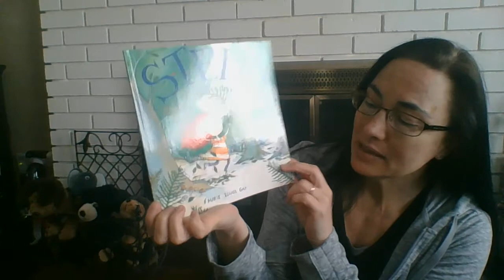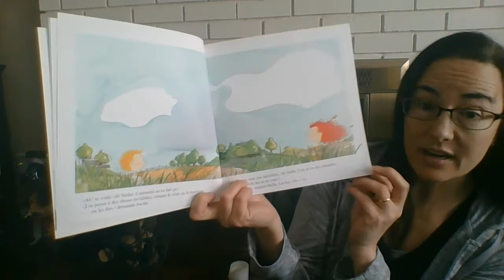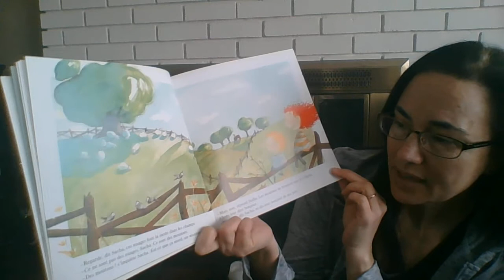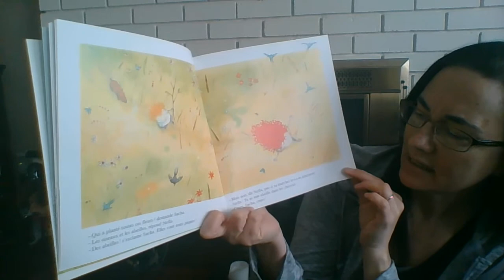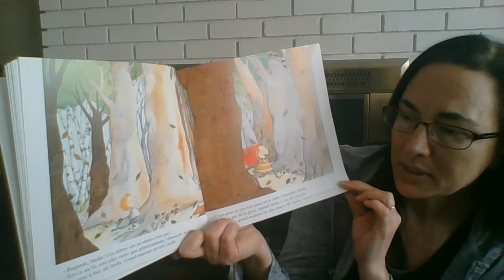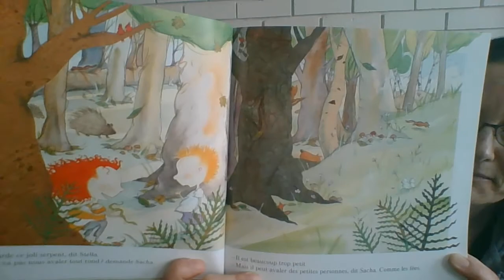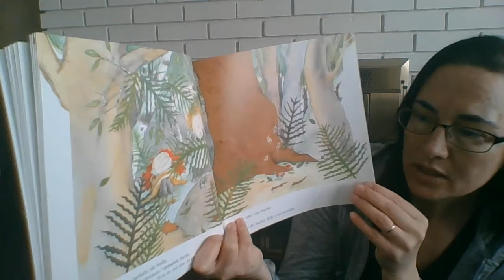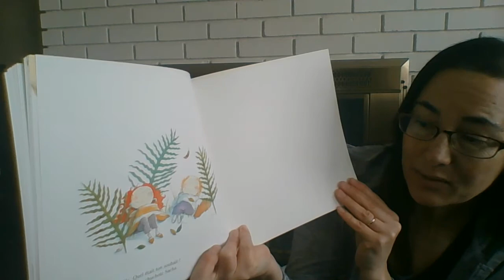Stella, fée des forêts par Marie-Louise Gay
Lu par Colette.